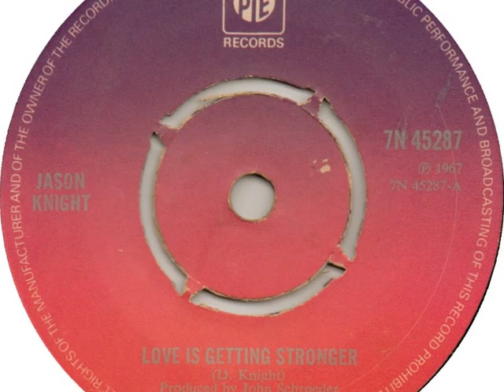jason knight - love is getting stronger